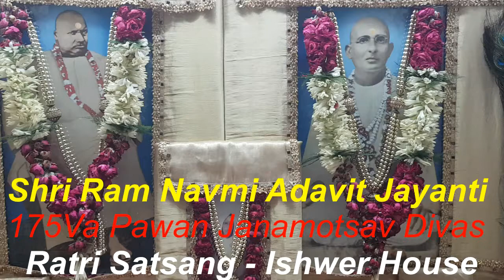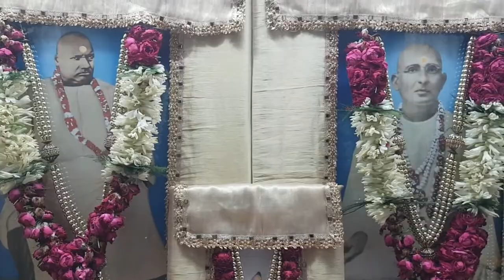Preet Nibhai Nibhai Data Pyareya Meri , Singet - Neha Bai Ji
Shri Shri 1008 Shri Dada Guru Dev Shri Parmhans Dayal Ji Maharaj Ji Ka ,
175 Va Paawan Janamotsav Shri Ram Navami Advait Jayanti Samaroh , Shri Advait Sawrup Ashrm, Rajouri Garden, New Delhi - 110027